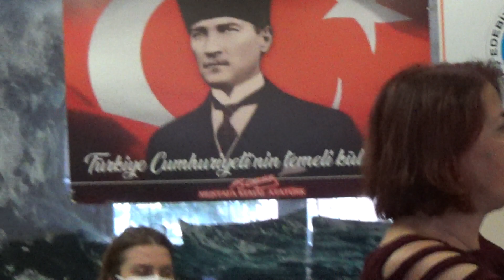ÇEKSED ŞİİR VE MÜZİK DİNLETİSİ - 10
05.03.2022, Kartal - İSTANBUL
 Yorum : Sayın Halide GÖKSOY